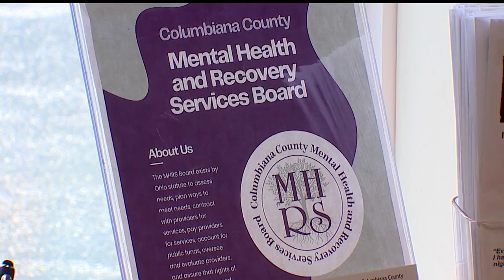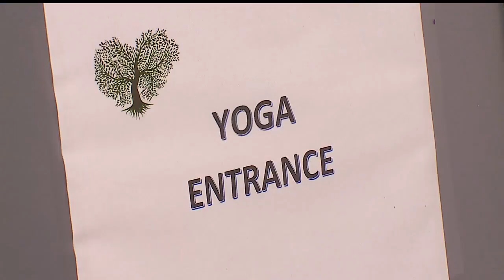'Resiliency Center' offers free services to those affected by East Palestine train derailment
East Palestine, Ohio 'Resiliency Center' offers free services to those near the East Palestine train derailment